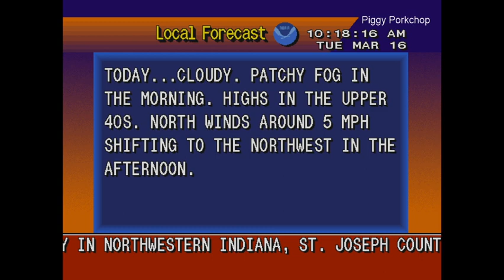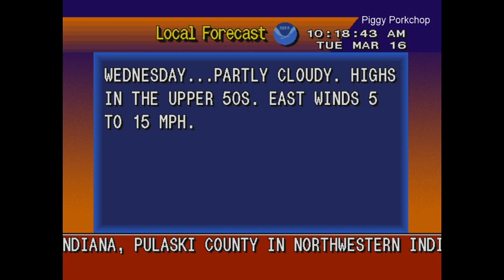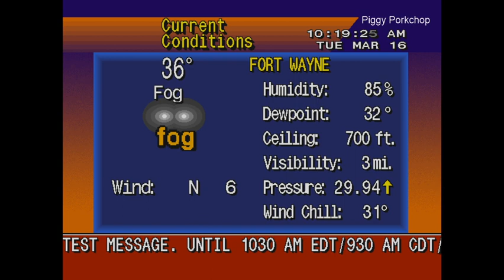EAS Tornado Warning Indiana Statewide Tornado Drill NOAA Weather Radio +WeatherSTAR4000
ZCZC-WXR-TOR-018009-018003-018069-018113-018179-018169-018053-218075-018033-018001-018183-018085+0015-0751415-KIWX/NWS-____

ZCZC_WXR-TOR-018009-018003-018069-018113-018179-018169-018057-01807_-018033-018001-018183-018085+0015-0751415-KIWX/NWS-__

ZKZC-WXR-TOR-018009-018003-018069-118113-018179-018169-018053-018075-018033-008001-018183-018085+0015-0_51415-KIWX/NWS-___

NNNN____
NNNN____X
NNNN____@